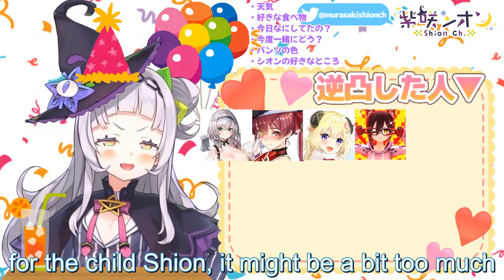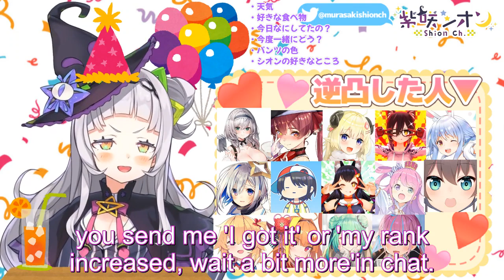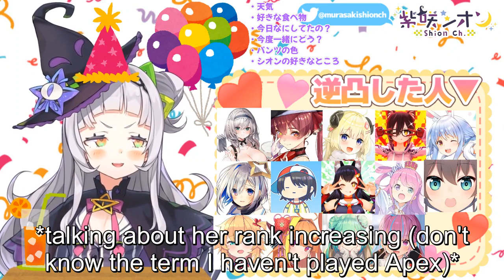【HOLOLIVE】Pantie stream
A pantie stream of hololive by Shion in her 200k anniversary!!!

I didn't keep Mio, Luna, Rushia and Ebifurion(?) because I forgot to keep them in the video.

Note : At 16:19 Shion said she will rank up as Predator, which is the highest rank, then Aqua said they can’t play together, because of the rank difference, so Shion said she will make a sub account to play with Aqua, Thanks to snow 242 in the comments. I haven't played Apex so don't know about its terms.

vtubers appeared in order
Tsunomaki Watame
Usada Pekora
Amane Kanata
Akai Haato
Kiryuu Coco
Minato Aqua